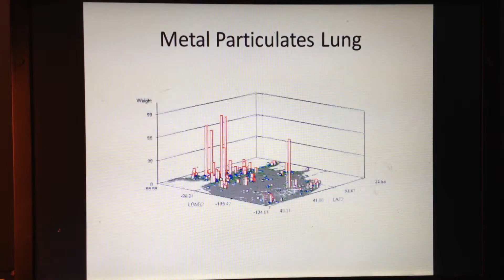Metal Particulates Lung Diseases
IMG 0753 MetalParticulates Lung